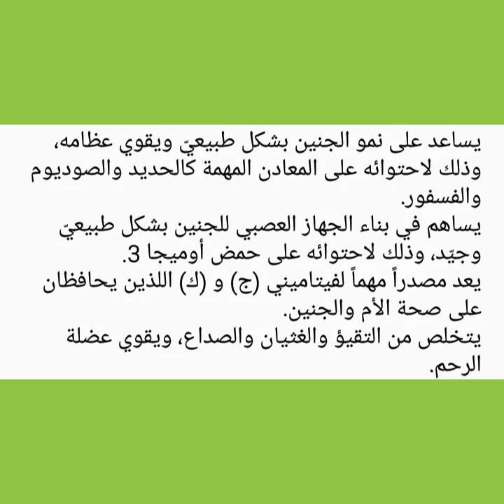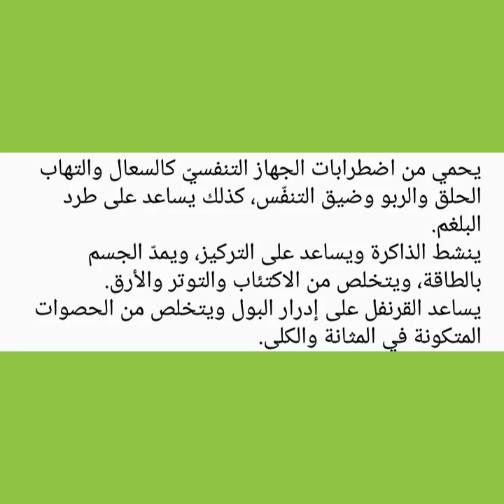فائدة القرنفل للحامل وفوائدة بشكل عام لجسم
فوائد القرنفل للحامل

إن تناول القرنفل باعتدال يعود بالكثير من الفوائد الصحية على الحامل خلال فترة حملها، كما ويمكن إضافته إلى بعض المأكولات مثل الخبز، والخضار، والشاي، فمن هذه الفوائد:

يساعد على نمو الجنين بشكل طبيعيّ ويقوي عظامه، وذلك لاحتوائه على المعادن المهمة كالحديد والصوديوم والفسفور.
يساهم في بناء الجهاز العصبي للجنين بشكل طبيعيّ وجيّد، وذلك لاحتوائه على حمض أوميجا 3.
يعد مصدراً مهماً لفيتاميني (ج) و (ك) اللذين يحافظان على صحة الأم والجنين.
يتخلص من التقيؤ والغثيان والصداع، ويقوي عضلة الرحم.
يسرع عملية الولادة، من خلال مساهمته في زيادة التقلصات في الرحم خلال الولادة.
يتخلص من اضطرابات الجهاز الهضمي الذي يصاحب فترة الحمل كعسر الهضم والإمساك؛ وذلك لاحتوائه على نسبة عالية من الألياف الغذائية.
ويجب على الحامل قبل تناول أي مادة غذائيّة أو دوائيّة خلال فترة الحمل استشارة الطبيب، حتى يقرر إذا كانت هذه الأغذية مناسبة أم لا حسب حالة الحامل، كما يجب الحرص على عدم الإفراط في تناول القرنفل خلال فترة الحمل، لأنه قد يسبب الإجهاض.

فوائد القرنفل للجسم

يُهدئ آلام البطن والمغص، وذلك من خلال شرب شاي القرنفل الذي يساعد على إنتاج اللعاب والتخلص من الغازات بالمعدة، وكذلك يسرّع عملية الهضم، ويتخلص من البكتيريا الضارة في الأمعاء والمعدة.
يعالج آلام المفاصل، وذلك من خلال وضع ضمادات شاي القرنفل على المكان المصاب لمدة ربع ساعة و4 مرات يوميّاً، فإنه يساهم في تخدير الألم والتخلص منه.
يصفي البشرة، ويتخلص من الحبوب والبثور والبقع الداكنة.
يتخلص من آلام الأسنان بشكل فعال، وذلك لاحتوائه على مركب الأوجينول الذي يستخدم كمخدر.
يعزز جهاز المناعة ويزيد من كفاءته، كونه يساهم في مكافحة الجراثيم والبكتيريا، ويحمي من الأمراض السرطانيّة.
يحمي من اضطرابات الجهاز التنفسيّ كالسعال والتهاب الحلق والربو وضيق التنفّس، كذلك يساعد على طرد البلغم.
ينشط الذاكرة ويساعد على التركيز، ويمدّ الجسم بالطاقة، ويتخلص من الاكتئاب والتوتر والأرق.
يساعد القرنفل على إدرار البول ويتخلص من الحصوات المتكونة في المثانة والكلى.